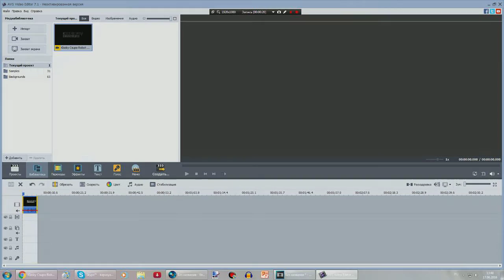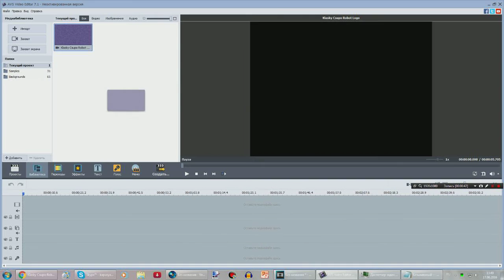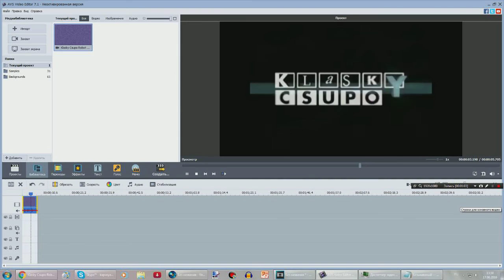If TheSonyVegas45 don't care, i can make Luig Group on AVS 7.1